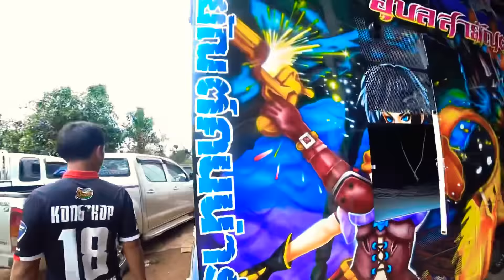อาจารย์นัทตี้พาชมรถแห่คันที่1